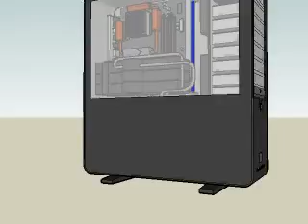3d S PC